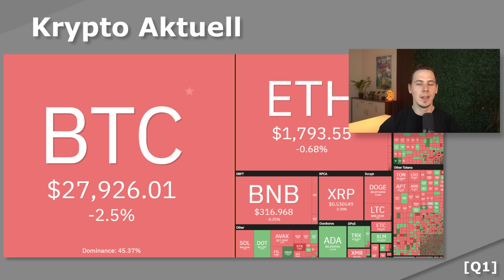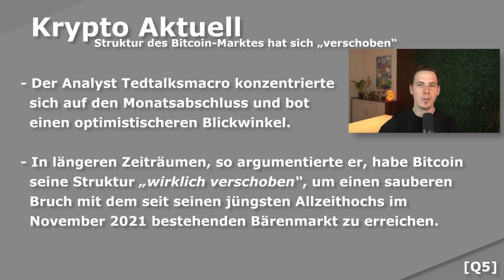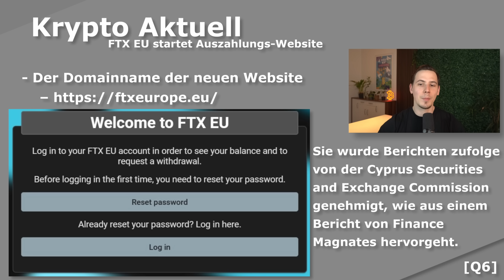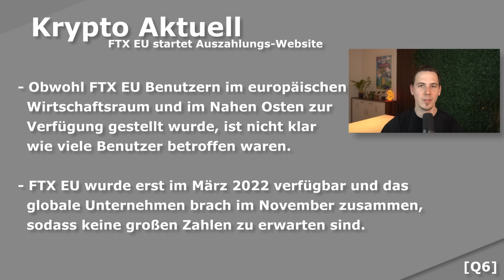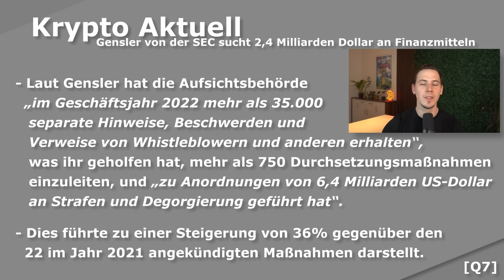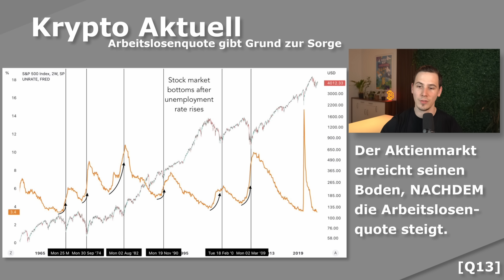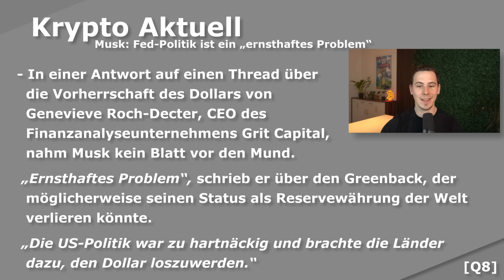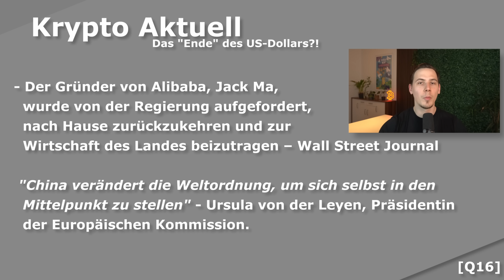Bitcoin: US-DOLLAR vor dem KOLLAPS? Vorbereitungen laufen! Großaufgebot der SEC startet! Krypto NEWS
⏱ Timestamps:

0:00 - Intro
0:47 - Bitcon Aktuell
4:51 - FTX EU wieder Freigegeben?!
8:11 - Gerry/SEC braucht Geld
11:43 - Das Ende des US-Dollars
14:26 - USD Interesse sinkt
15:56 - China als neue Weltmacht?
18:38 - Schlusswort & Ende

Krypto ist eine digitale Währung, die durch Kryptographie gesichert ist und in einem dezentralen Netzwerk funktioniert. Sie bietet kostengünstige Transaktionen und ist eine beliebte Anlageform, wobei Bitcoin die beliebteste ist. Vor einer Investition ist es wichtig, sich zu informieren und die Risiken zu kennen. Bleib auf dem Laufenden über die neuesten Branchennachrichten und achte darauf eine seriöse Börse oder Brokerzu nutzen. Investitionen in Kryptowährungen sind eine gute Möglichkeit, das Portfolio zu diversifizieren und potenziell eine hohe Rendite zu erzielen. Auf diesem Kanal Erkunden wir diese spannenden Anlageklasse!